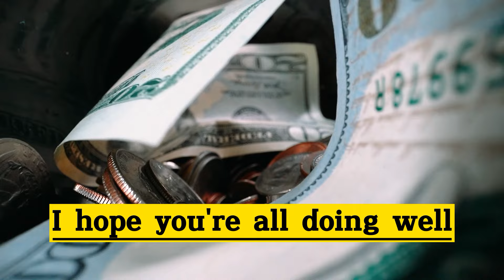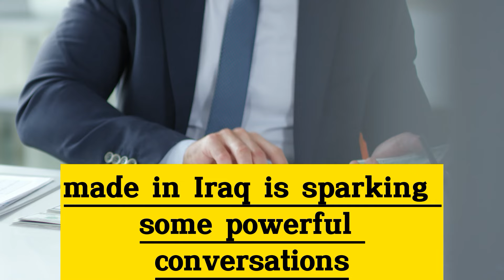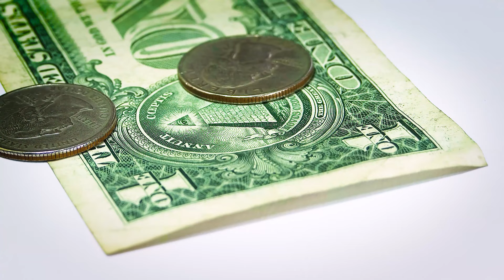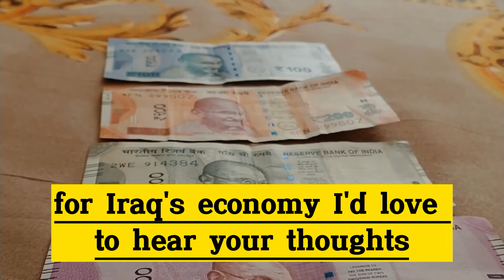|Iraqi Dinar ✅ Citibank And Wells Fargo Bank Removed Three Zeroes Notes ✅ IQD & VND Rate Done Now